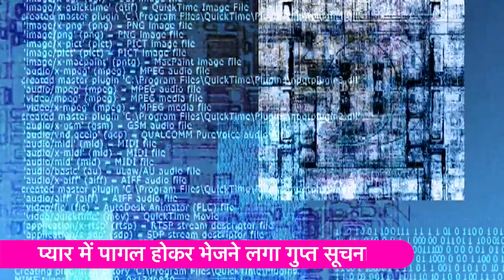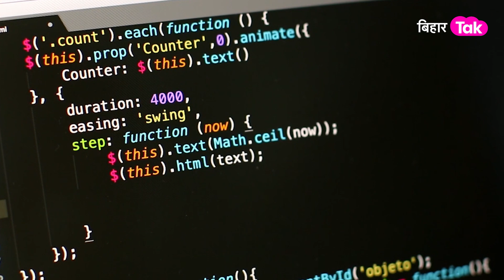ISI की 'हसीना' के हनीट्रैप में फंसा क्लर्क, प्यार में पागल होकर शेयर करता था खुफिया सूचना| Bihar Tak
महिला isi एजेंट के प्यार में और पैसे के लालच में रक्षा मंत्रालय की गोपनीय दस्तावेज देने और पैसा लेने के आरोप में मुजफ्फपुर से एक लीपिक को गिरफ्तार किया गया है।